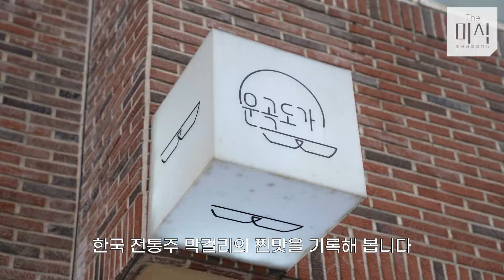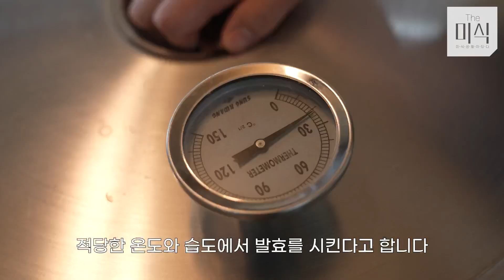[The Record] 대한민국 미식생활, 울산에서 찾은 한국의 전통주 막걸리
장마가 한창인 여름, 빗소리를 따라
울산 막걸리의 찐맛을 담다.

울산막걸리 의 찐맛을 가득 담은 미식생활기록.

구수하고 달달한 전통주 막걸리 한잔!!

비오는 날 막걸리에 빼놓을 수 없는 모듬전 까지!!

미식, 생활의 시작, 대한민국의 맛을 기록합니다.

🚀 Location 운곡도가 (울산 중구 구루미6길 6 1층)